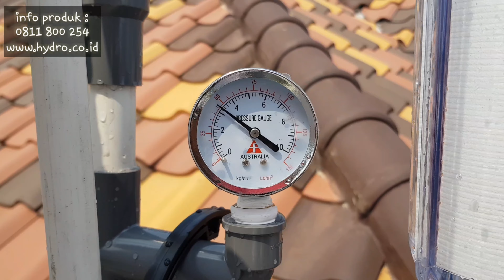Pemasangan Filter Air H6000 Automatic - Filter Air Hydro - Hub. 0811800254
Hallo sobat HYDRO,
Telah terpasang filter air HYDRO tipe H6000 Automatic di daerah PIK. Apa keunggulan H6000 Automatic dengan H6000 biasa ya ?

Keunggulannya yakni Automatic dapat melakukan sistem Backwash secara otomatis yang telah di atur melalui setting kotak hitam di atas tabung filter.
Nah, dengan begitu konsumen tidak perlu melakukan sendiri backwash nya karna sudah diatur .
Di video ini juga ada penjelasan mengenai cara mengatur backwash setiap seminggu 2x dan mengatur waktunya sendiri.